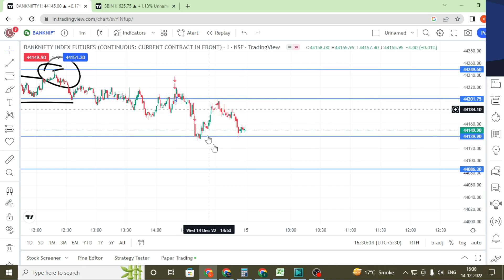intraday Trading video | bank nifty tomorrow | bank nifty analysis | Live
Query Cover in video

1 nifty live trading
2  bank nifty analysis
3 bank nifty
4 tomorrow bank nifty prediction
5 bank nifty prediction for tomorrow
6 nifty prediction
7 live trading bank nifty
8 Live trading video

aceBook:- mrkashyap6615
twiter:- misterkashyap

Mr Kashyap (Created By Dinesh Kashyap )